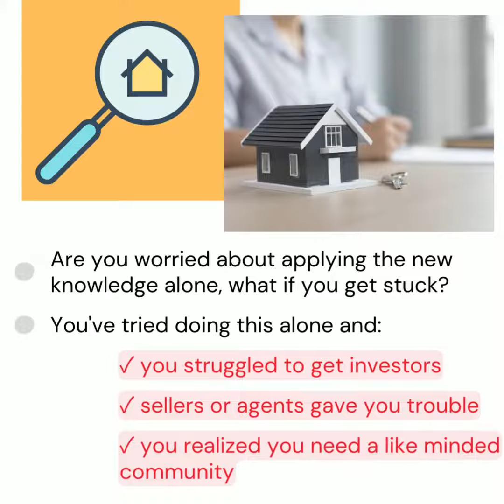About Our Sourcing Agent Training! | Discounted Practical Based Training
If you wish to know more about our training

for more information about available property trainings including our FREE introductory sourcing training course!